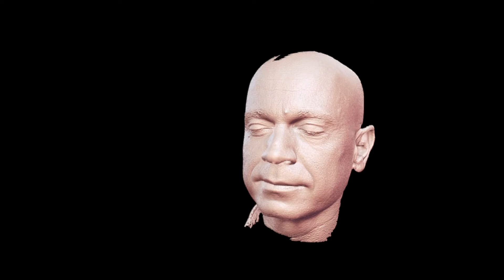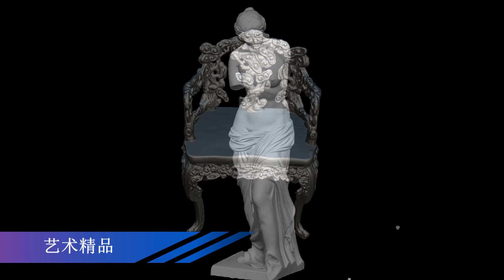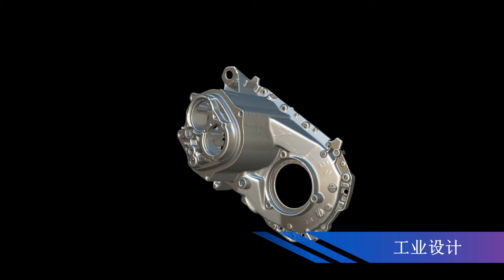Thunk3D scanner scanning case